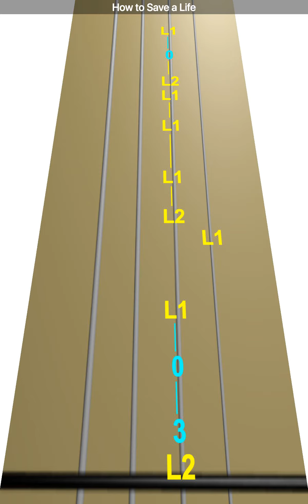Learn How to Save a Life on Violin - How to Play Tutorial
Use this video to learn how to play How to Save a Life on the violin.